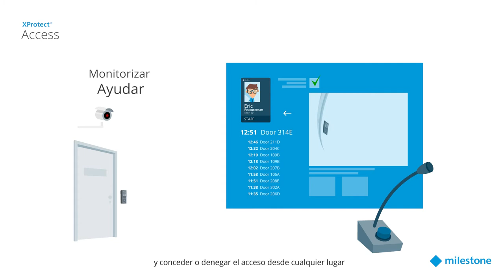XProtect Access - Video habilitado seguridad físca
Las características más grandes de XProtect explicandas en video